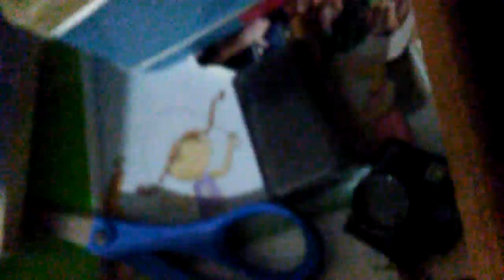A special surprise(1)